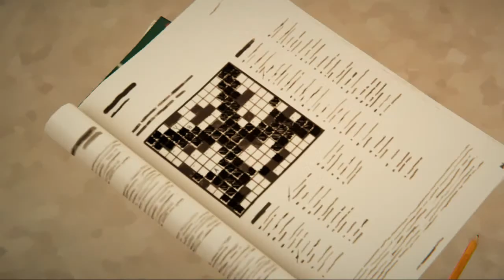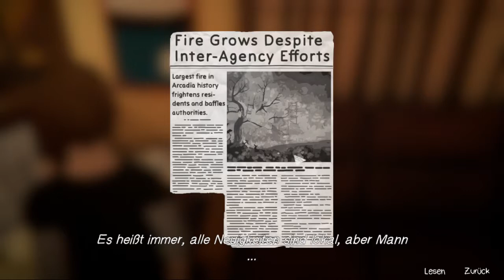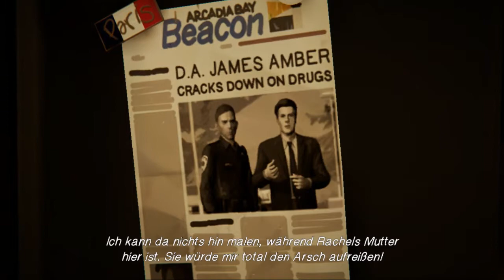Lets Play LIS Before the Storm Folge #23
Life is Strange ist ein 3D-Adventure und spielt sich in der Küstenstadt Arcadia Bay ab. Chloe trifft Rachel auf einem Rockkonzert und wird von ihr vor zwei Schlägertüpen gerettet. Somit beginnt die Freundschaft zwischen den Mädchen und führt uns durch eine sehr emotionale Geschichte.